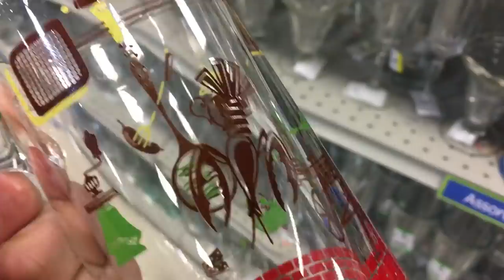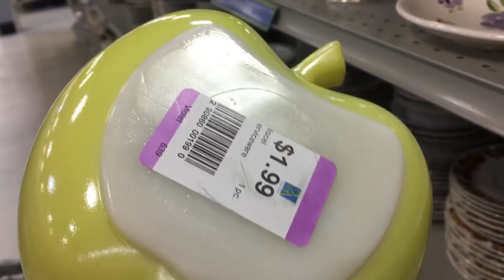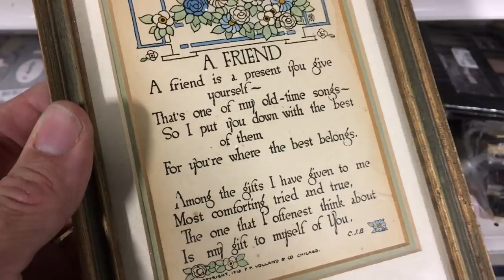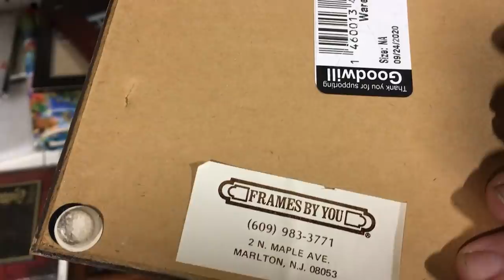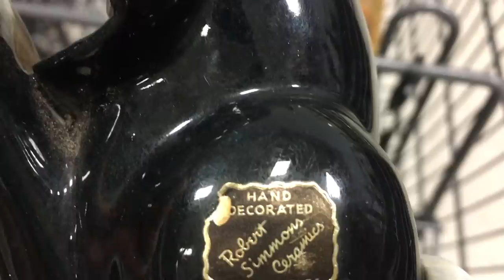Lovely Thrifting Day!